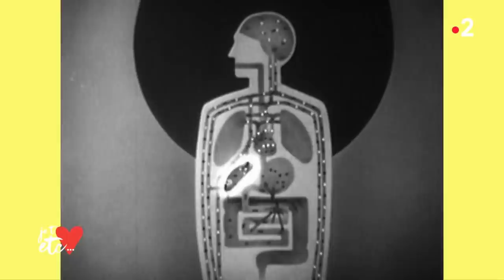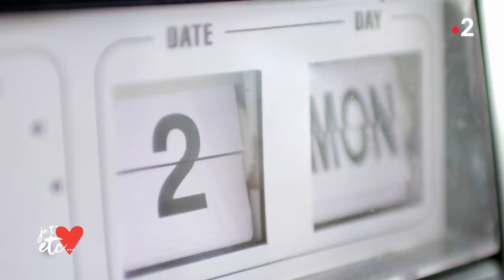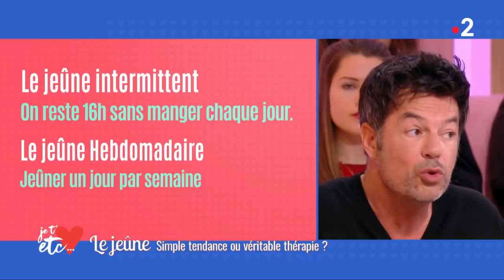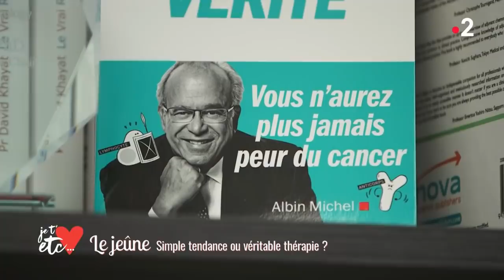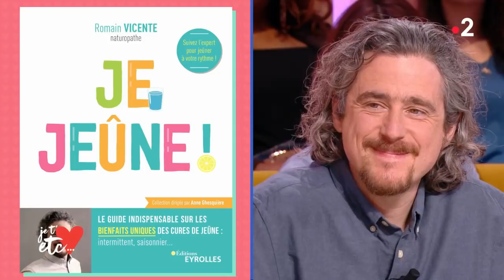Le jeûne : véritable thérapie ou simple effet de mode ? - Je t’aime etc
Le jeûne est une pratique ancestrale qui a été préconisé par toutes les religions, du Carême des Chrétiens au Ramadan des Musulmans en passant par le Yom Kippour des Juifs.
Mais depuis quelques années, le jeûne connaît un engouement croissant et est présenté comme le remède miracle à tous nos problèmes.

Alors, le jeûne véritable thérapie ou simple effet de mode ?

Pour vous aider à y voir plus clair, Romain Vicente, naturopathe, répond à vos questions.